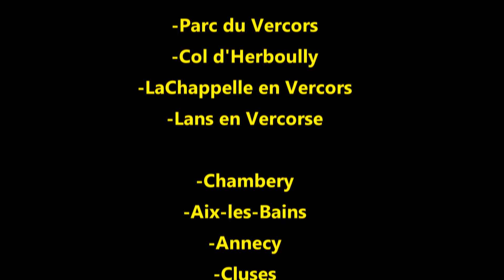Parc du VERCORS in moto 2-5 Giugno 2017